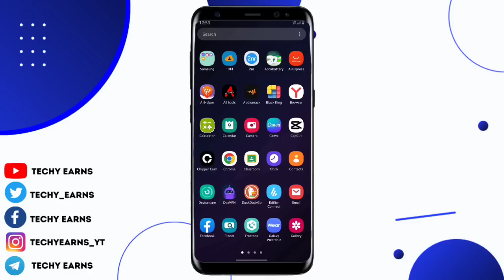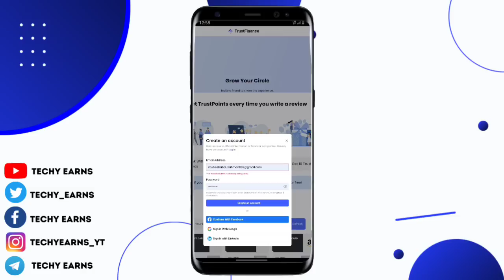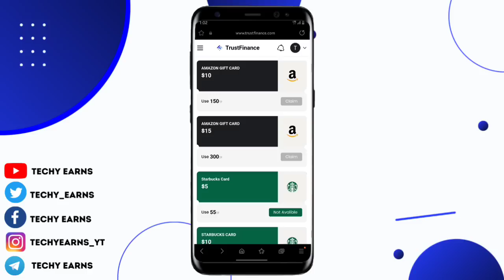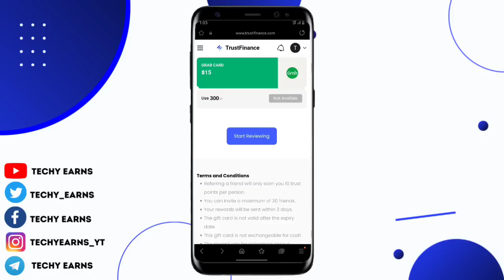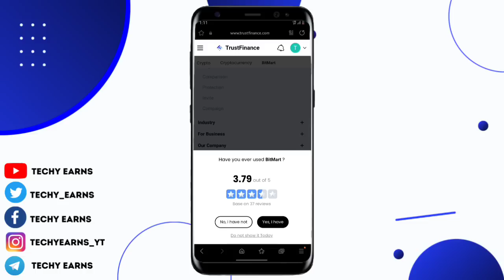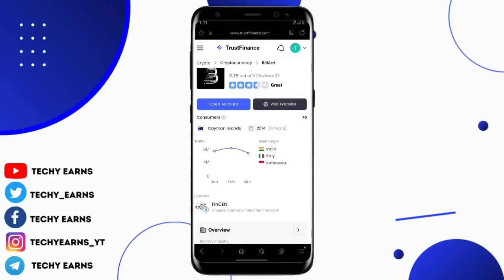Get Paid $15 To Write | Make Money Online In Nigeria 2023 | New Site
Get paid to write reviews online 2023 I will be showing This new platform that pays over 8,960 naira To Review apps you've used before and even if you haven't used it before | Make Money Online In Nigeria 2023 | New Site,
it works anywhere and you can make money online 2023 from anywhere

In this video, I'll be showing you how to make 2000 to 10,000
naira everyday just by writing reviews in 2023 in Nigeria.

for quick updates

⚠️ Videos on this channel are intended for viewer use and promotion.

Reminder: Watch tutorial videos carefully, step-by-step. Skipping even 10 seconds can cause you to miss a step. 😉 If watched thoroughly, our tutorials will solve your problem. 🤗✍